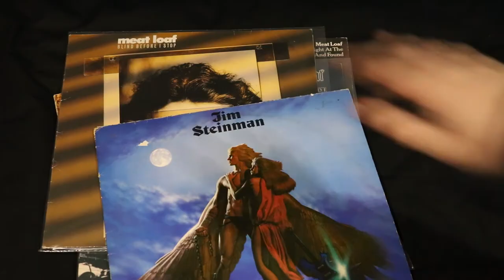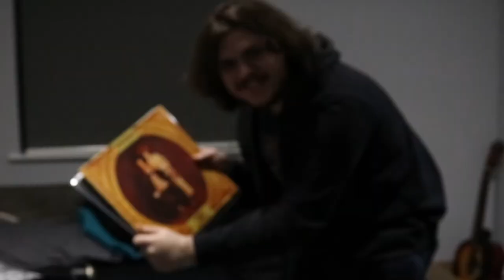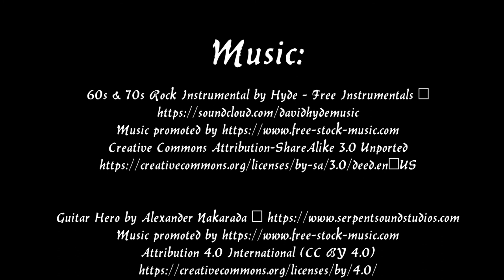I am Loaf | Meat Loaf Mockumentary Short Film | 2020 | Robin Kilmister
This is what happens in quarantine...

Ryan Forze woke up one morning believing that he was the reincarnation of the famed (and still alive) rock singer Meat Loaf. This short documentary follows a week in the life of Ryan as he tries to make new friends and further his career.

CAST:
Ryan - Robin Kilmister
Steve - Joe "Crofty" Croft

CREW:
Directed by Robin Kilmister
Produced by Joe "Crofty" Croft
Written by Robin Kilmister
Story by Emily Tozer & Robin Kilmister